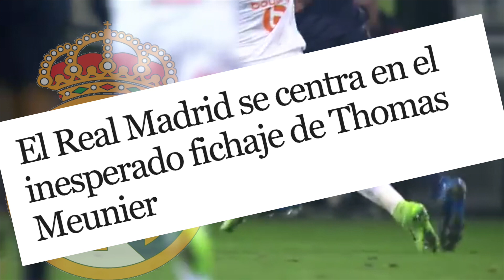REAL MADRID // NOTICIAS -- THOMAS MEUNIER, EL CAPRICHO DE ZIDANE!!!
-BIENVENIDOS A MILENIO1996 En este canal podrás encontrar todo lo relacionado al mundo del deporte y como no, al mundo de la televisión en general. Debates, opinión, tutoriales, Review y mucho mas.

Muchas Gracias